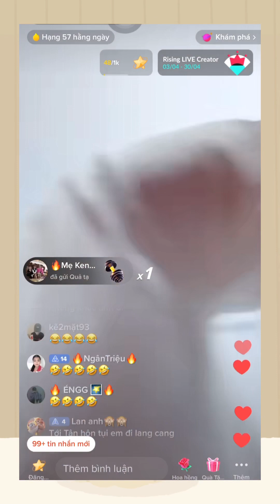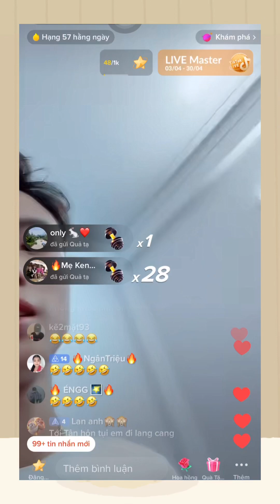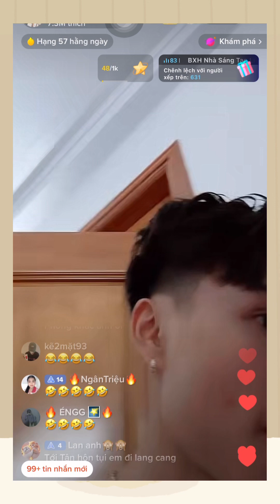Live 29 April : chờ ngày Tân Hôn 💒